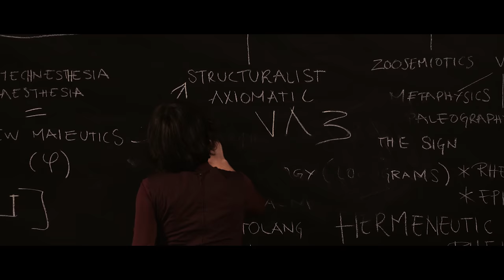Slow Joe & The Ginger Accident - Swing Your Love [Clip Officiel]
Extrait de l'album "Let Me Be Gone" (Musique Sauvage / Pias)

Réalisation, dessin story-board et costumes : Wendy Martinez
Chef opératrice : Amélie Marandet
Cadreurs : Théo Douziech, Mathieu Vilard, Adrien Rignol
Montage : Adrien Rignol
Étalonnage : Yann Audouin
Lumière : Maxime Boiteux
Conception et réalisation des costumes, accessoires, coiffure, maquillage : Camille Granger
Création costume de la prof de fac : Label Alyce
Chargée de production : Julie Mazerolles
Production : Musique Sauvage

L’Enfant : Elvis Morel Journel
L’Enfant adulte : Julien Dalzon
La Femme : Noémi Gast
La Prof de fac : Karla Segura Pentoja
Allégorie bleue : Arnaud Wender
Allégorie dorée : Papyart Sérigraphie
Allégorie argentée : Mimmo Pucciarelli / Elton La Foudre

Merci à : Christophe et le Studio La Brèche, Bleu Nuit, Christian, Isabelle et Thomas à la Ferme de Rajasse, Nelly Sitbon, Nathalie Perrin-Gilbert, l’Université Lyon 2, tous les figurants de l’amphithéâtre, l’aérodrome de Saint-Rambert-d’Albon, Jacques Bourret et Aérorétro, Juliette et Julie, Fatiha Hamdaoui du Grenier à Sel de Pérouges, et l’Ostellerie de Pérouges aussi, Renaud Rocher et le théâtre du Fou, David Créazz , Tuba Gültekin, Hélène et Alexis Morel Journel, Olivier Boccon-Gibod, Cédric de la Chapelle et… Slow Joe.